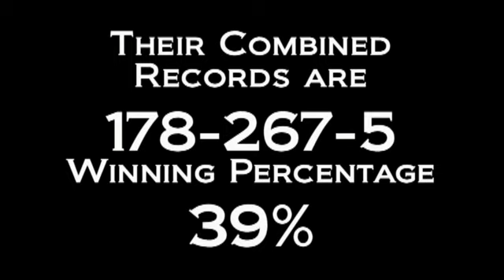Shores Football 2013 - F.A.T.E.